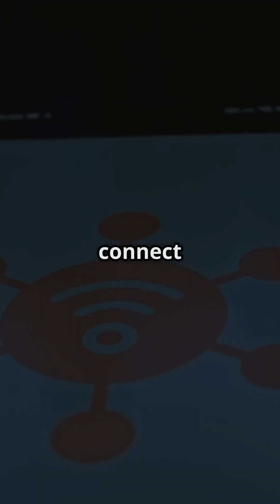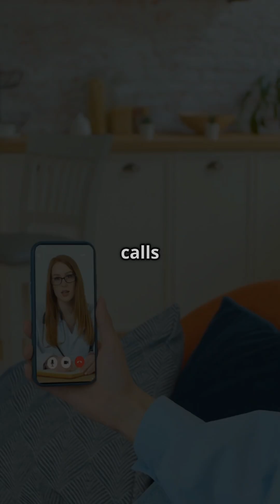What is 3GPP? | The Global Body Behind 5G, 4G & Telecom Standards Explained Simply!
📶 Ever wondered who defines the rules behind your mobile networks like 3G, 4G, and 5G? Meet 3GPP — the global body that sets the standards for how telecom works around the world!

In this short and simple video, we break down:
- What 3GPP is
- How it creates telecom standards
- Why global standards are important
- Who contributes to 3GPP (hint: all the big telecom names!)
- And the latest features from 3GPP Release 18 (5G Advanced)

From AI in networks to satellite integration, this is the future of mobile — simplified for tech enthusiasts!